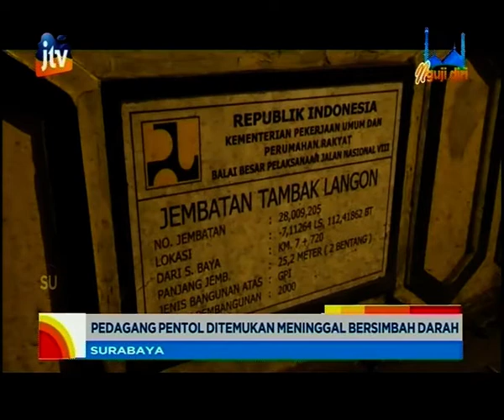Pedagang Pentol Ditemukan Tewas Dalam Keadaan Sujud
Warga Kawasan Greges Barat Mulyo Surabaya Senin (13/5) malam digegerkan dengan penemuan mayat pria paruh baya yang meninggal dalam kondisi seperti orang sujud. Di tubuh pria yang sehari-hari bekerja sebagai pedagang pentol itu juga bersimbah darah yang keluar dari mulutnya.